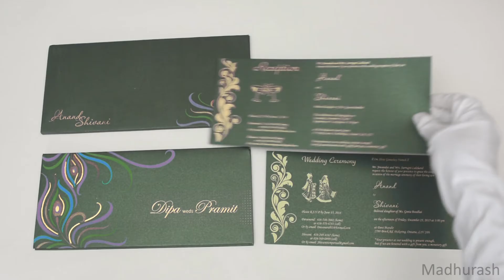Madhurash Cards | 7029 | Rajkot